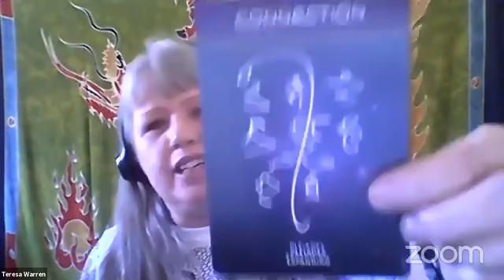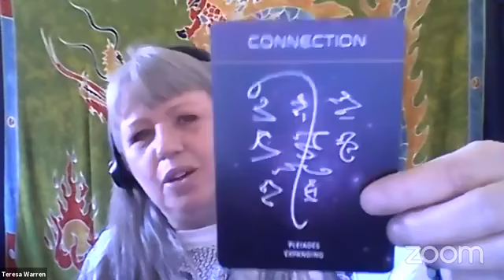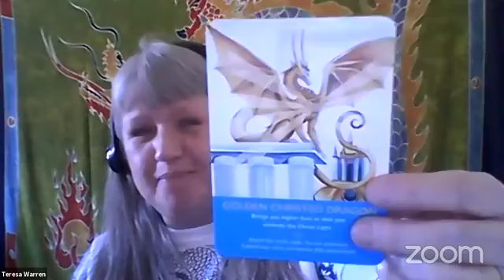An Opportunity For Peace ☯️ | LIVE Event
Opportunity For Peace LIVE Event

Join us now for an Opportunity For Peace with your hosts Jessica Dugas, Laura Mazzotta, and Teresa Warren!

In this hour-long event you'll be treated to an incredible experience that will set the stage for you to welcome peace within your being, build up that peace, and then send it out to the rest of the world.

Every moment is one where you can choose to create peace in your life. Join the host of The Breakthrough Show, Jessica Dugas, and 2 very special co-hosts and past guests, Laura Mazzotta and Teresa Warren for a special LIVE event on Tuesday, November 3rd, 2020 at 9am Central/10am Eastern Time.
These 3 leaders in the personal and spiritual development realms will take you on a 3 part journey allowing you to be in a space created for peace, begin to create peace within yourself, and then send it out to the rest of the world.

Laura Mazzotta will begin our event by opening the Akashic records, a higher realm of consciousness, and treat us to a tapping session designed to clear any blocks that may be in the way of you receiving and creating peace. Then, Teresa Warren will take us on a BEAUTIFUL, intuitive, guided meditation allowing that peace to blossom within ourselves. Next, Jessica Dugas will guide you through a sound-bath version of Loving Kindess, taking that peace within and spreading it through the rest of the world! Finally, we'll close the event with a moment of gratitude and closing of the Akashic records.

Won't you BE that peace with us?!

Resources 🌌

About:

Laura Mazzotta is an expert therapist, Akashic Healer, and Reiki Master with over 17 years of experience. Her mission is to guide curious humans into summoning their power, so they can thrive personally and professionally. Laura knows the most successful formula for optimal vitality and limitless business expansion is potent, core-level healing combined with uniquely soul-aligned business strategy. She is here to guide clients in all steps on that journey.